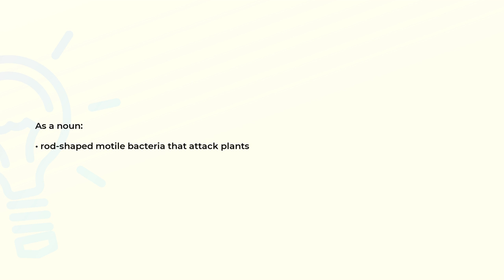What is the meaning of the word ERWINIA?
Definition and spelling of the word ERWINIA.

(00:00) Intro
(00:07) As a noun
(00:15) Spelling

As a noun (00:07):
• rod-shaped motile bacteria that attack plants